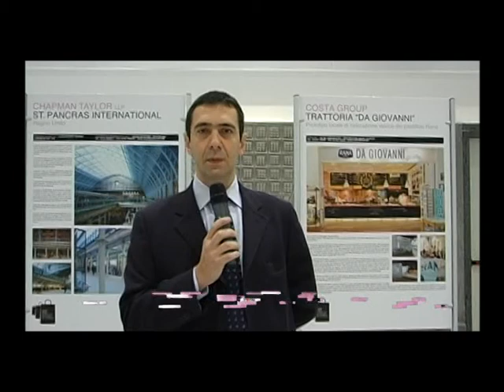POPAI Italia Convegno Travel Retail Fabio Trabucchi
CONVEGNO POPAI: Blurring the boundaries of commerce - Oltrepassando i confini del commercio
Oltrepassare i confini del commercio: con questo intento si è tenuto presso La Triennale di Milano il primo convegno, dal titolo omonimo, di POPAI Italia sul Travel Retail. Un evento per offrire una panoramica sulle peculiarità del canale Travel e fornire informazioni e notizie alle eccellenze intenzionate ad affacciarsi a questo mercato in evoluzione.
Aeroporti, porti, parchi a tema, downtown, factory outlet e stazioni ferroviarie sono spazi polifunzionali con una forte vocazione commerciale: al loro interno le superfici retail assumono connotazioni del tutto particolari rispetto ai canali di vendita tradizionali. Ciò che appare diverso non è solo il contenitore che li ospita ma soprattutto i consumatori, che nei luoghi di transito appaiono come persone in movimento, viaggiatori e turisti. Questo stato influenza scelte dacquisto e comportamenti di consumo.